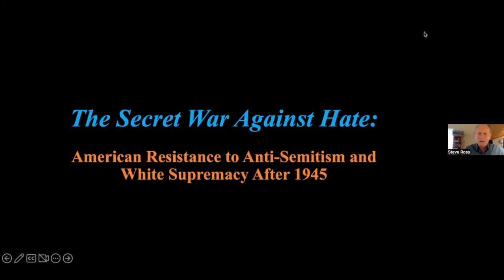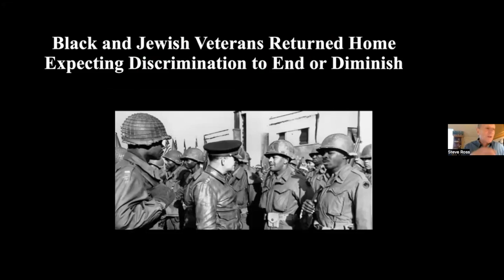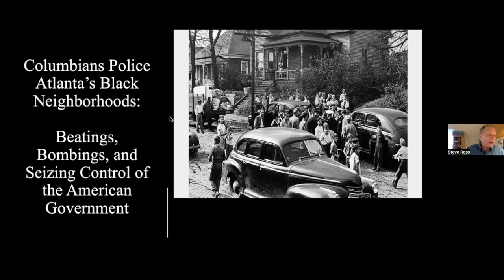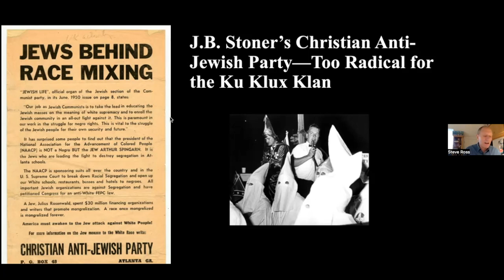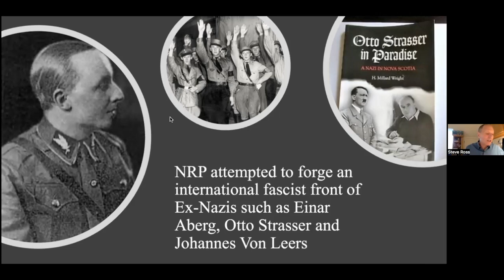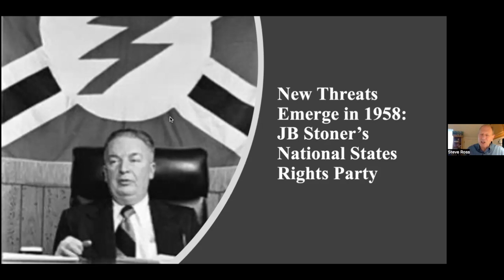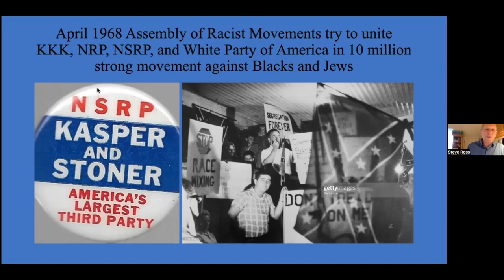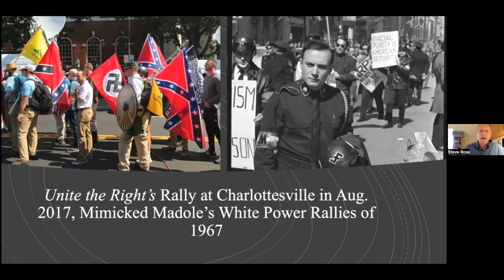The Secret War Against Hate: American Resistance to Anti-Semitism and White Supremacy After 1945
About The Event:
On January 6, 2021, Americans were shocked as thousands of self-proclaimed patriots stormed the Capitol, many carrying Confederate flags and wearing anti-Semitic sweatshirts. What the nation witnessed that cold winter afternoon was the continuation of a battle that goes back to 1945 when Americans began fighting a second Civil War over two distinct visions of the future—and have continued fighting ever since with one key difference.

The Secret War Against Hate: American Resistance to Anti-Semitism and White Supremacy After 1945 tells the chilling story of the decades-long battle between four postwar hate group leaders and the three New York-based anti-fascist groups that fought to stop them. On one side stood Emory Burke, Jesse B. Stoner, James Madole, and George Lincoln Rockwell who saw themselves as dedicated patriots protecting the white Christian world they knew before the War against all who would now degrade and destroy it. As millions of veterans returned home in 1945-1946, these charismatic White Supremacist leaders built violent networks of terror and planned deadly attacks on Jews and Blacks throughout the nation.

Opposing these four leaders and their deadly organizations were three New York-based groups that waged a secret undercover war to defeat organized White Supremacists: the Anti-Defamation League (ADL), the American Jewish Committee (AJC), and the Non-Sectarian Anti-Nazi League (ANL).

About The Speaker:
Steven J. Ross is a Distinguished Professor of History, Dean’s Professor of History, and Director of the University of Southern California’s Casden Institute for the Study of the Jewish Role in American Life.  His most recent book, Hitler in Los Angeles: How Jews Foiled Nazi Plots Against Hollywood and America was named a Finalist for the Pulitzer Prize in History for 2018 and has been on the Los Angeles Times Bestseller List for 23 weeks.

His previous book Hollywood Left and Right: How Movie Stars Shaped American Politics, received the Academy of Motion Picture Arts and Sciences’ Film Scholars Award and a Pulitzer Prize nomination. Working-Class Hollywood: Silent Film and the Shaping of Class in America, won the Theater Library Association Book Award for 1999, as well as a nomination for the Pulitzer Prize and National Book Award. Ross’s current book, The Secret War Against Hate: American Resistance to White Supremacy After 1945, will be published by Bloomsbury Press.